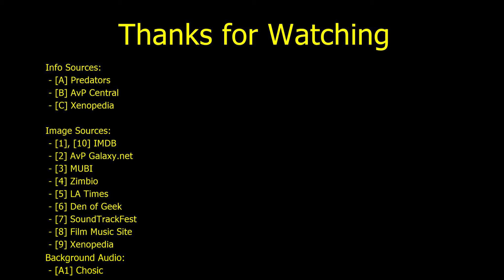Predators - Movie Review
A short review of the 2010 movie Predators.

Info sources:
 - [A] Predators
Antal, N (director). (2010). Predators [film]. Troublemaker Studios
 - [B] AvPCentral
Janno. Year Unknown. Predator Types [online]. AVP Central. Predator Lore. Accessed: 23 December 2021
 - [C] Xenopedia
NA. Year Unknown. Amengi [online]. Fandom.com. Xenopedia. Accessed: 23 December 2021